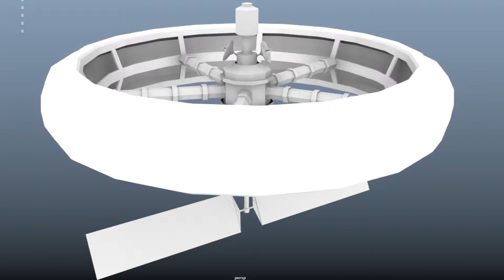Stanford Torus ring animation test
Animation asset test for a Stellaris mod that is in progress.

Model was made in Maya.